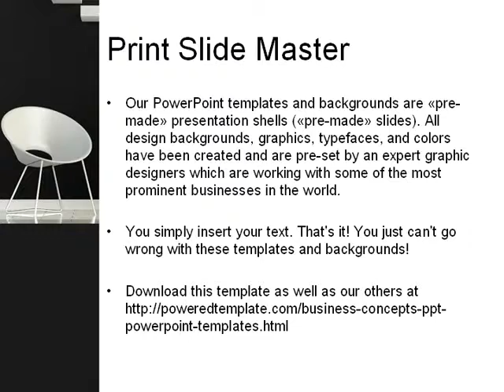White on Black PowerPoint Template by PoweredTemplate.com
White on Black PowerPoint Template for presentations.